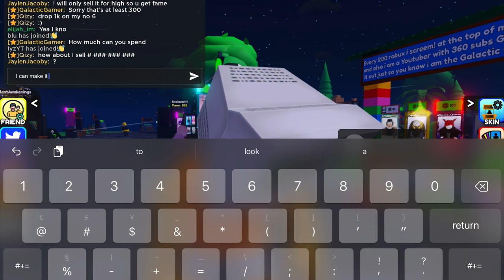How to play pls buy me on Roblox best way to get fame (EP1)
Follow my Roblox account Here!